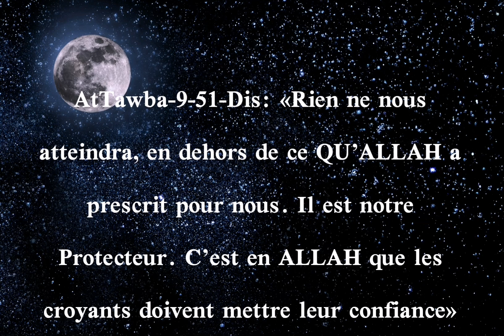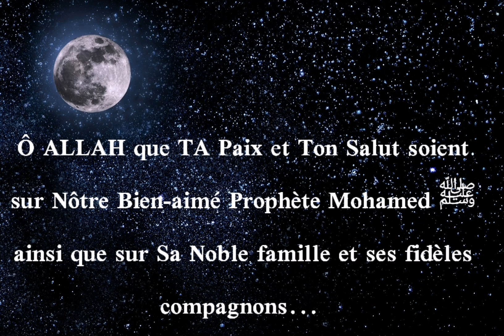Rokya contre les sorcelleries renouvelées pendant Chaabane